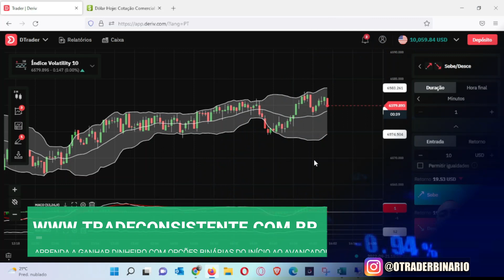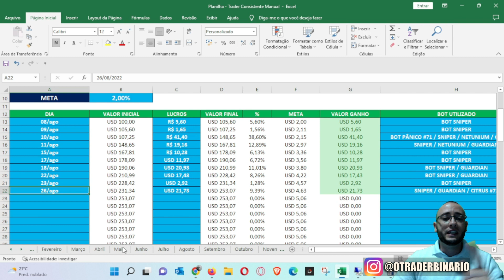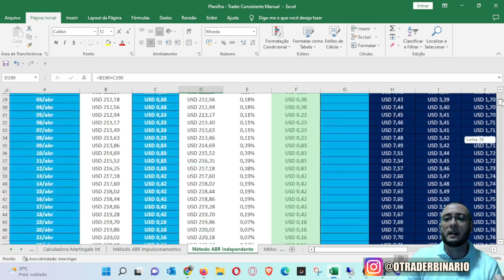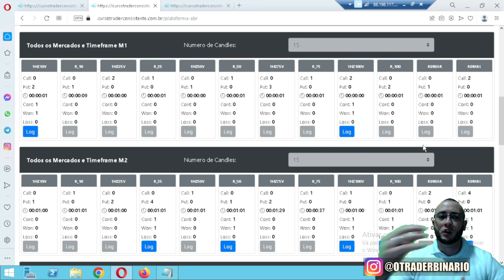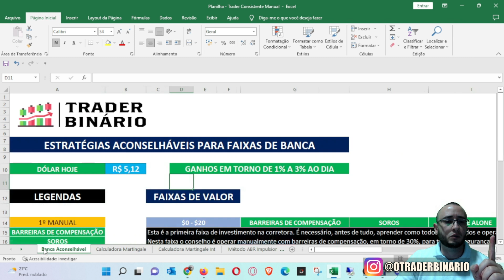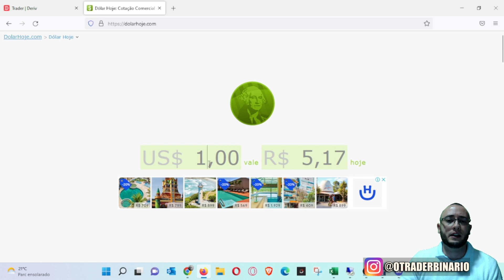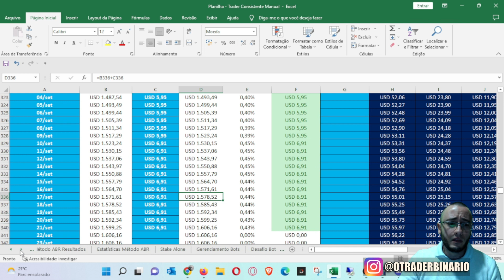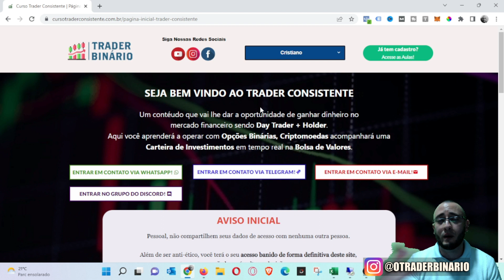✅ QUANTO O MÉTODO ABR RENDEU PARA MIM NOS ÚLTIMOS 12 DIAS DE BANCA PARADA NA BINARY E DERIV?!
A automatização tem objetivo de alavancar seu investimento através operações mais seguras no mercado, como se fosse uma renda passiva e complementar de sua banca.

O Método ABR foi criado para operar nas corretotas Binary/Deriv.